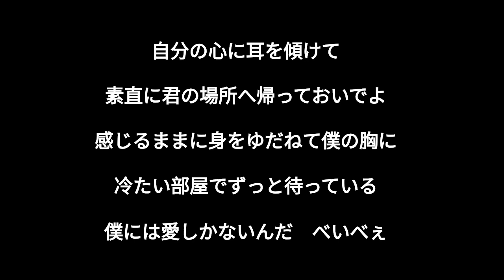【オリジナルソング】 冷たい部屋で byジミーペイ太